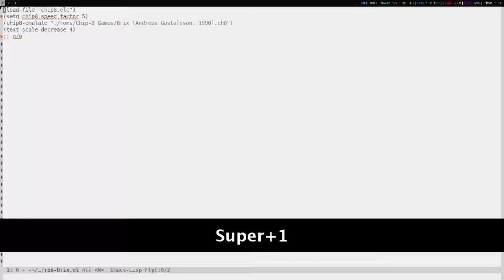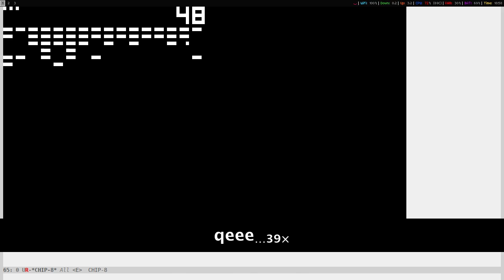EmacsConf 2020 - 27 - State of Retro Gaming in Emacs - Demo: Brix - Vasilij Schneidermann